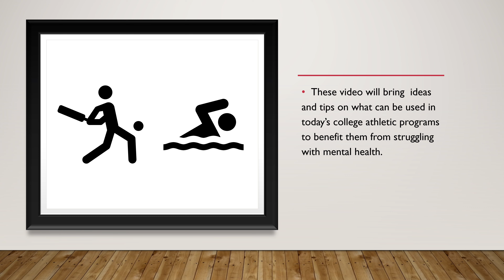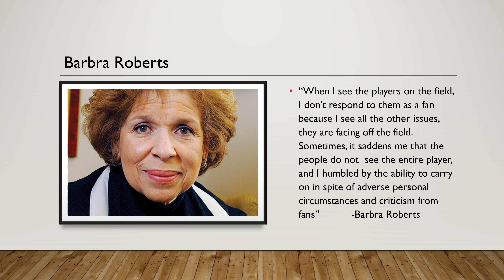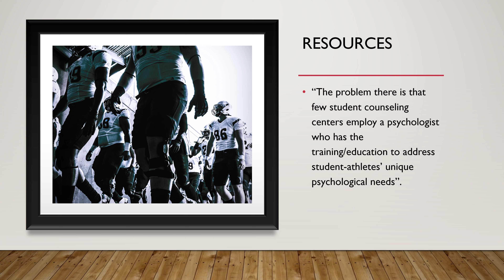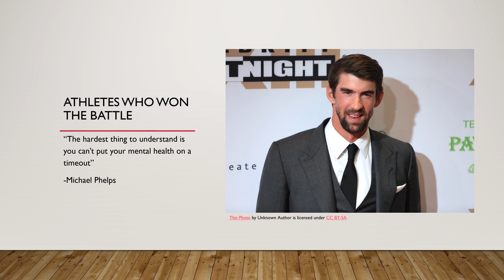Marketing Ideas that can help college athletes' mental health problems